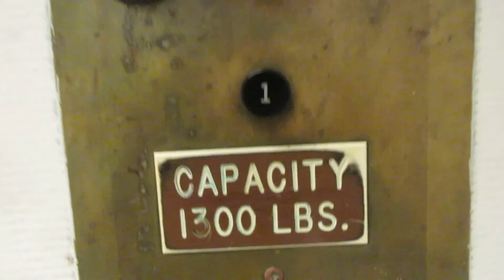1949 Otis Black Button Elevator at Nassau Plaza (1 Fulton Ave) in Hempstead, NY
Before the doors were manual, now they are automatic. Flechia found this elevator first. Then SchindlerHaughton filmed it.

Tech Specs:
Brand: Otis
Type: Traction
Fixtures: Black Buttons
Installed: 1949
Levels Served: 1-2